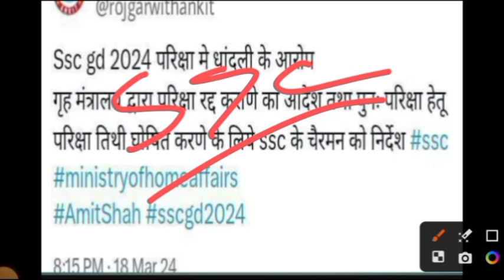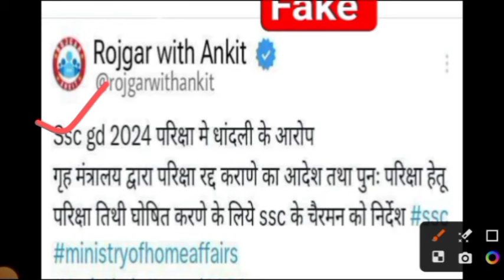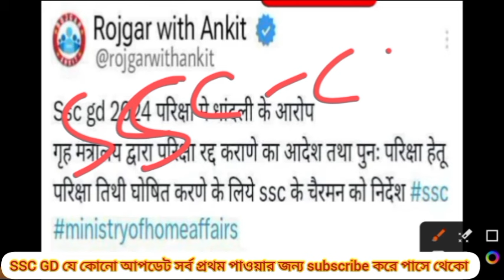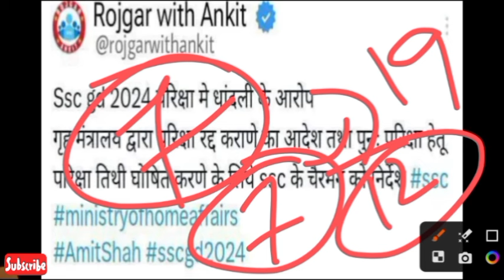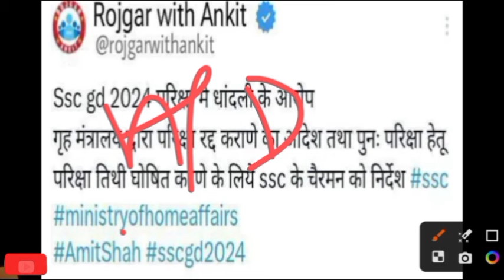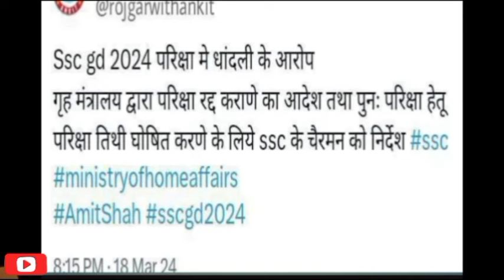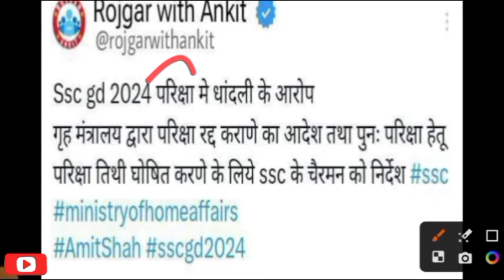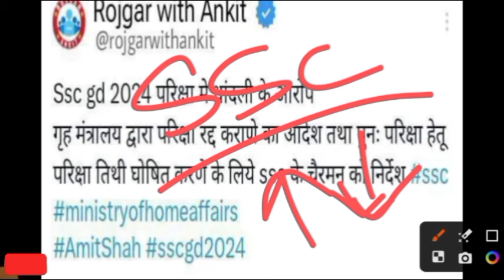SSC GD 2024 Re Exam | GD Exam Cancel | সত্যিই কী আবার পরীক্ষা হচ্ছে Real নাকি Fake দেখে নাও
SSC GD 2024 Exam Cancel
SSC GD 2024 Re Exam
SSC GD Exam Cancel SSC GD 2024 re exam
SSC GD Re Exam
SSC GD 2024 forjibada
SSC GD exam cancel

SSC GD 2024 Fake Candidate
SSC GD UP Bihari jharkhand fake Candidate
SSC GD 2024 5km Running video
SSC GD 5km Running Video
SSC GD 5km Running
SSC GD proper Workout
SSC GD 1600m. Girls Running

SSC GD 2024 Kalyani Centre Details Analysis
SSC GD 3rd shift analysis
SSC GD 2024 3rd Shift Details Analysis
SSC GD 2024 4th Shift Details Analysis
SSC GD 2024 exam 1st shift analysis
SSC GD 2024 2nd Shift Analysis
SSC GD 2024 2nd Shift Questions details Analysis

SSC GD today Exam TCS Gitobitan kolkata sector v
SSC GD 2024 Full Analysis kolkata TCS Gitobitan
SSC GD 2024 exam TCS Gitobitan kolkata sector

SSC GD 2024 Nagetive Marking
SSC GD 2024 Tukke kyse lagaye
ssc gd tukke keyse lagaye
SSC GD 2025 new recruitment
SSC GD RWA Mock Analysis
SSC GD RWA Mock test analysis

SSC GD 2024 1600m. Female Running

ssc_gd_best_study_plan
SSC_GD_Best_study_plan_2024
ssc_gd_2024_class
ssc_gd_today_information
assam_rifles_new_vacancy
ssc_gd_new_vacany_2023-24

               Jai Hind ⚔️🇮🇳⚔️